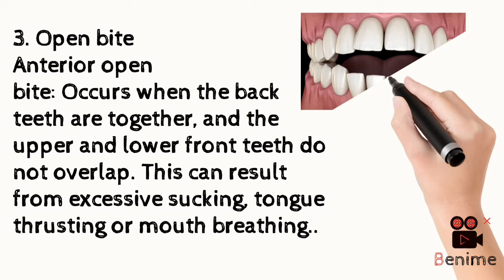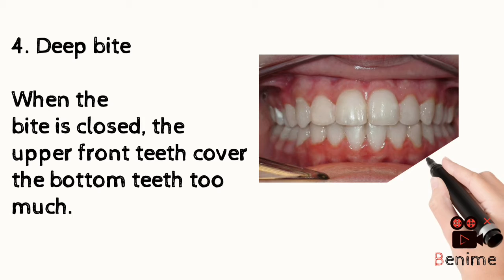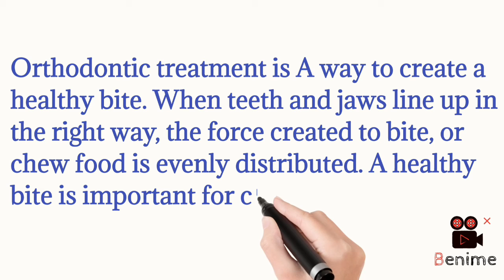Did You Know This 7 Common Bite Problems?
Did You  Know This 7 Common Bite Problems ? | Phialigner

Orthodontic treatment is A way to create a healthy bite. When teeth and jaws line up in the right way, the force created to bite, or chew food is evenly distributed. A healthy bite is important for clear speech.
In this Video we are discussing about the 7 Common Bite Problems !

About Us:
After 10 years of our dental service and treatment of more than 1000 patients we have understood one thing
‘A smile can make “it” happen’.

A “Perfect Smile” can change the life and boost the confidence; it can open up that ray of hope for betterment. Our goal is to deliver the best smile to our patients. We strive to manufacture transparent, affordable, and comfortable aligners which with the principles of tooth movement are aligned, with years of expertise of our orthodontists. Aligning teeth involves wearing braces, traditionally. But, our aligners are more comfortable than the braces. We do not include metals and wires, reducing the clinical time and emergency appointments and we give the results as accurate as braces. Based on patients’ customized treatment plan, Phialigners are designed using industry-leading technology.  Using scanning, our experts create an accurate 3D image of teeth. We customize and digital print your aligners in industrial-grade machines, we use world-class 3D technology with CE-approved and FDA-approved sheets for consistent and precise aligners. With this high level of customization it allows us to deliver superlative smile correction in just 6 months, on average and give you a smile you've always desired.

To design each of the aligners we use advanced orthodontic procedures, technologies and staging. Which can treat a wide range of issues of teeth straightening and realign your teeth to give you, your desired smile without the show of braces. From those countless teeth movements, we examine the data to uncover insights which drive us to deliver innovative ways and straighten your teeth.

 We believe in Women Empowerment which not only means power in hands of women but ability to “care” and thus we have a complete female staff at Phialigners, giving equal opportunity to them to thrive. With full commitment we stride ahead for continuous improvement through research and continued professional development of our team. As a team we work with attention to detail and desire for perfection, to provide products and services of superlative quality.
We innovate and advance the way orthodontic treatment is delivered to patients. We understand we are not just dealing with crooked teeth correction to improve the smile but its impact on day today “life”.